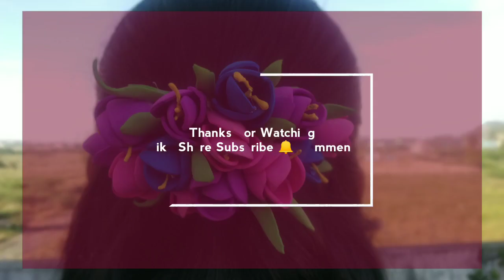DIY Simple Foam Sheet Hair Clip||Foam sheet Flowers||Reuse old Hair Clips||In Tamil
107
In this video making colourful foam sheet flowers and stick the flowers in old hair clips. Reuse old hair clip into beautiful flower hair clip